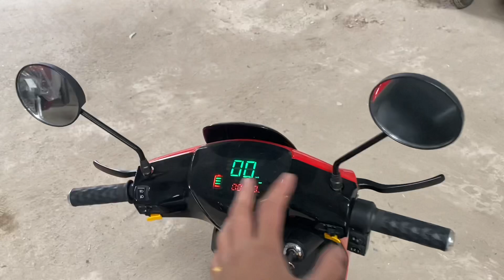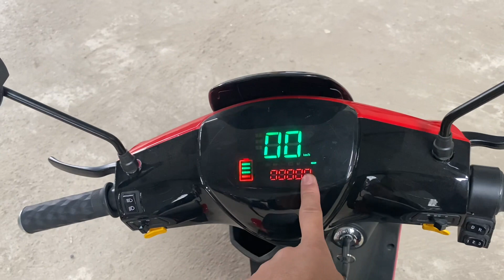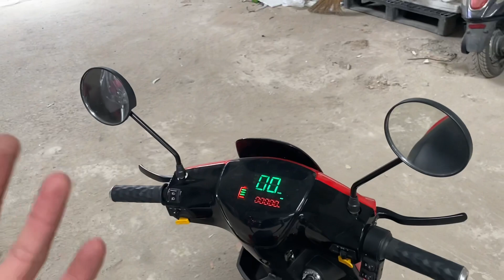Xe điện 3 Bánh M6 Nhập khẩu . Liên hệ